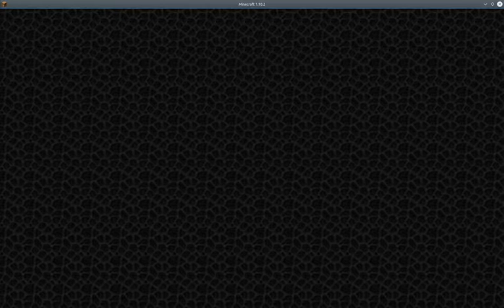Minecraftwelt Mithor: Folge 184 - Tunnel im Nether [GER]